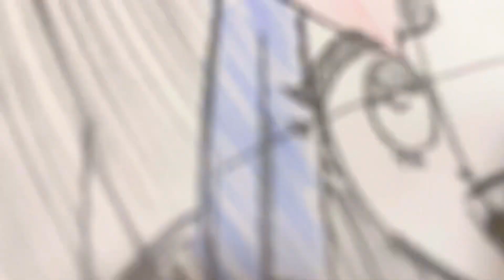【イラスト】(ポケモンsv)ナンジャモシャーペンを使った簡単なイラストの描き方！イラストメイキングIllustration making Pokemon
今はポケモンが熱いよね！ポケカやアニメとかゲームとか色々あって楽しいよね！
スカーレットバイオレットも最高や！
ナンジャモ
今回はゆっくり描いてみた！
シャーペンイラストのメイキング映像になっています！

イラスト簡単
イラスト描き方
イラストメイキング
シャーペンイラスト
ゆっくり描いてみた